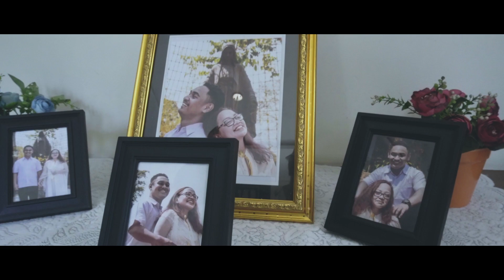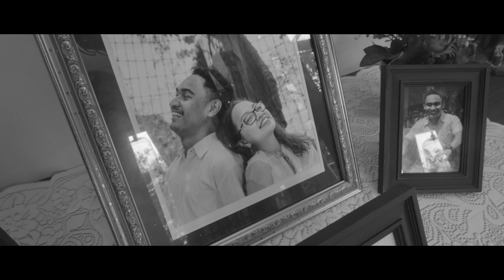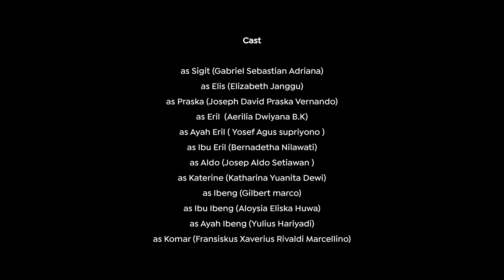Love: More Stories Behind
KOMSOS berkolaborasi dengan Seksi Keluarga & OMK STJB mempersembahkan film pendek tentang "Perkawinan Katolik"
Bercerita tentang kisah-kisah rumit  yang sering dialami para pasangan Katolik. Cinta itu bebas, layaknya mereka  yang saling mencintai  tetapi berbeda keyakinan. Cinta yang terhalang restu orangtua. Cinta yang mengedepankan egois. Dan Cinta sampai  maut memisahkan.
Penasaran dengan akhir cerita mereka diatas? Yukk segera daftar Talkshow Interaktif Seminar Perkawinan "Makk Mau Kawin!!" Tanggal 8 Desember 2019 di Paroki St. Joannes Baptista Parung